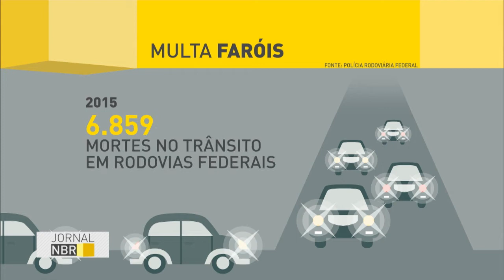Carros nas rodovias brasileiras devem manter o farol baixo aceso durante o dia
JORNAL NBR - 07.07.16: A partir desta sexta-feira (8), todos os motoristas que trafegam pelas rodovias brasileiras serão obrigados a manter o farol baixo dos veículos aceso durante o dia.